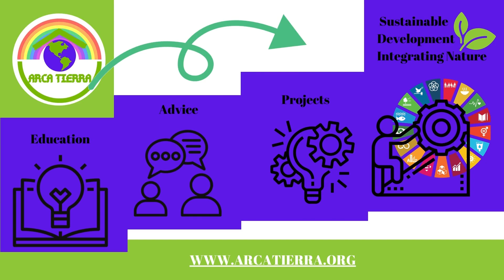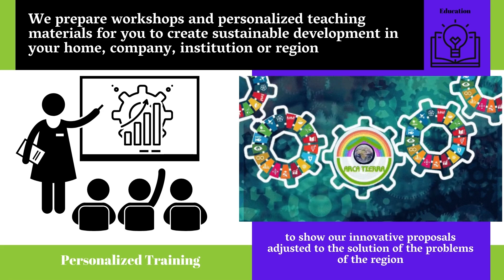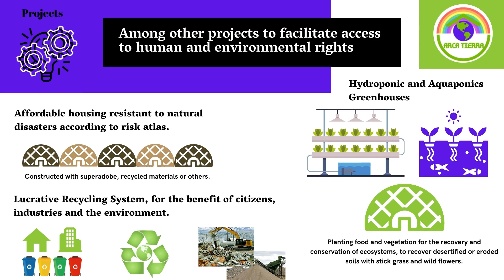Video Education and Advisory for Sustainable Development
Request our advice and support the projects to be carried out in low-income areas